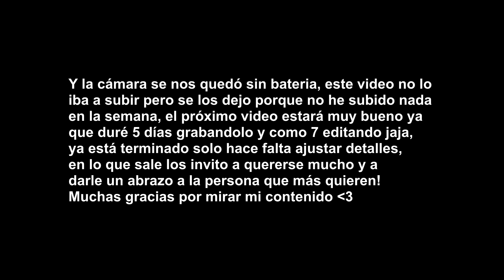Durmiendo a la intemperie en una Hamaca